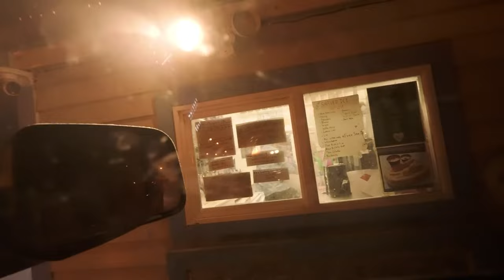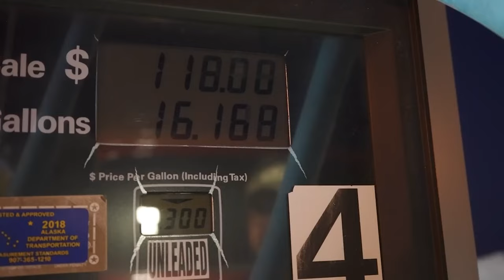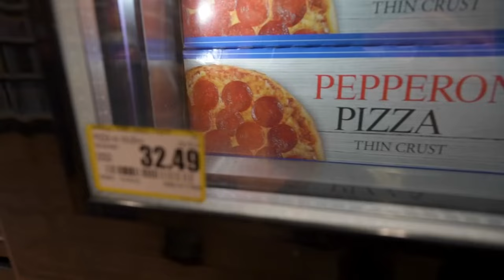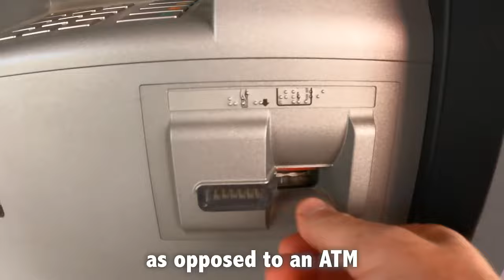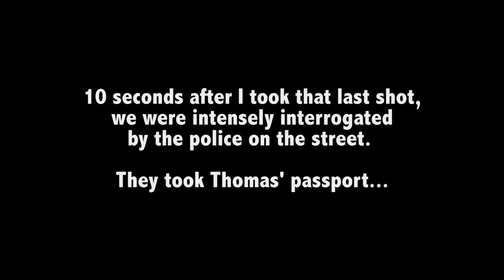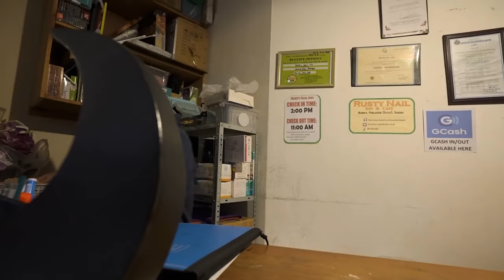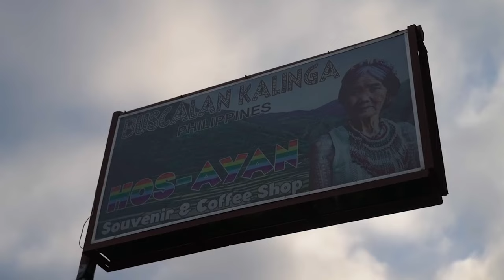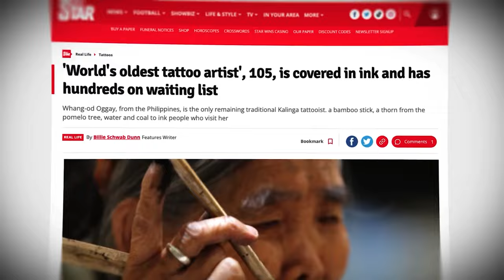Most Exciting Places I Visited In The World | Drew Binsky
CHAPTERS:
00:00   Visiting America's Most Remote Town (24 Hours of Darkness)
21:53   Visiting the World's Cheapest Country (Afghanistan!)
38:12   She's a 107 Year Old Tattoo Artist
1:10:12   Recommended Video To Watch Next